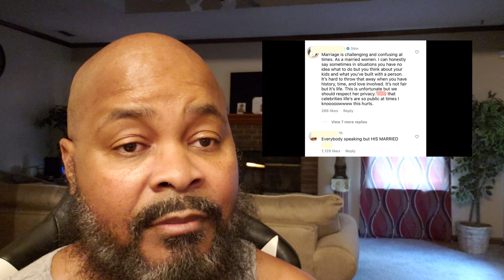Tim Anderson & Brea & His Mistress Daija Had Baby